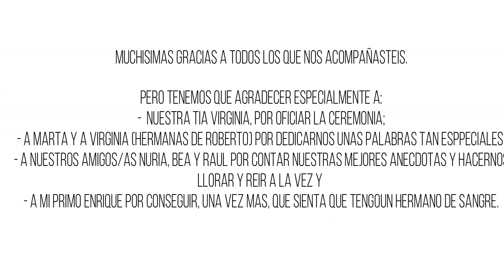DIARIO DE UNA BODA | CEREMONIA CIVIL | Parte I 💍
HOLA FAMILIAAA!!

Este es un video muy especial y emotivo para nosotros porque fue un dia increíle y lo recordamos con mucha emoción.

La semana pasada celebramos nuestro aniversario y hemos creído oportuno enseñaros como celebramos nuestra boda hace, justo, un año.

Es el primer video de unos pocos sobre nuestra boda, asi que si estas a punto de casarte o vas a empezar con los preprativos estate pendiente porque te voy a enseñar todo lo que nos hemos ahorrado, ideas de regalos y detalles a invitados...

Espero que os guste la idea y este video, concretamente.

📍 UBICACIÓN

- Hotel Regio - Santa Marta de Tormes (Salamanca)